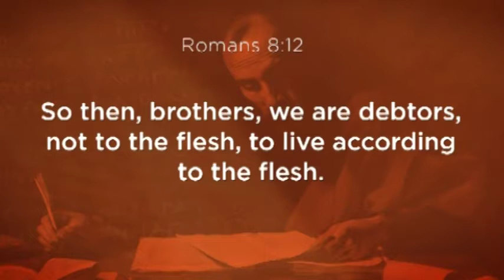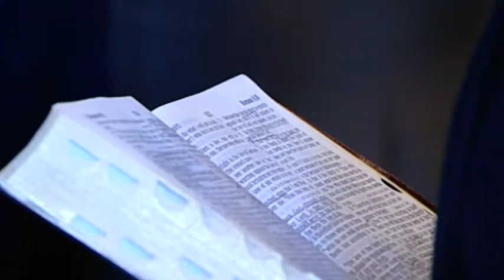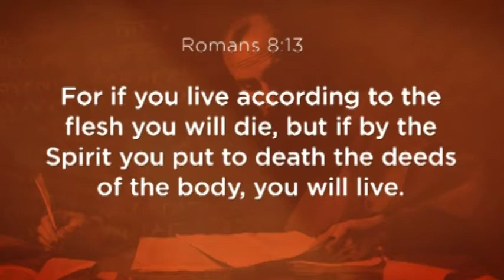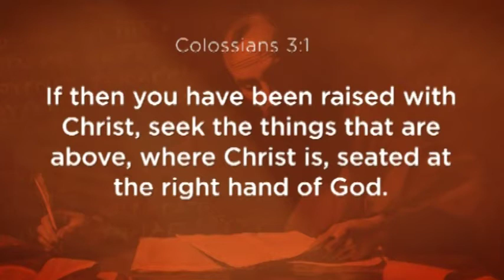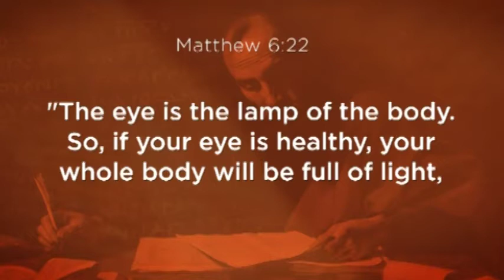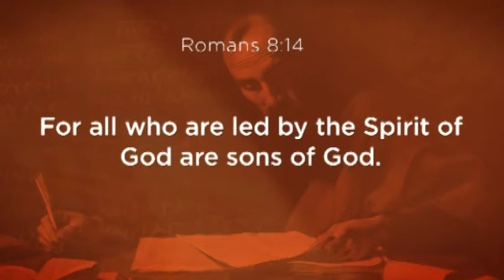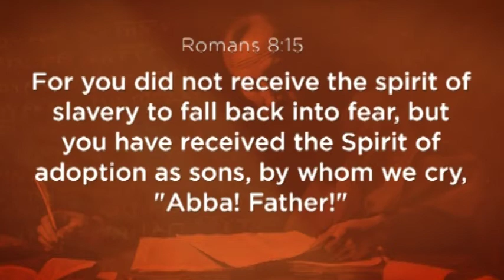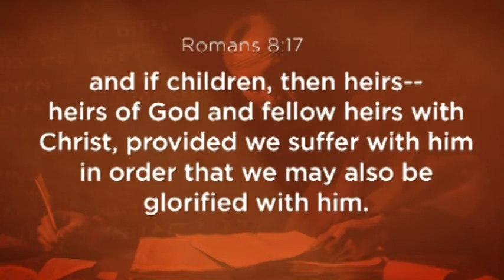The Responsibility Of Grace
Romans 8:12-17